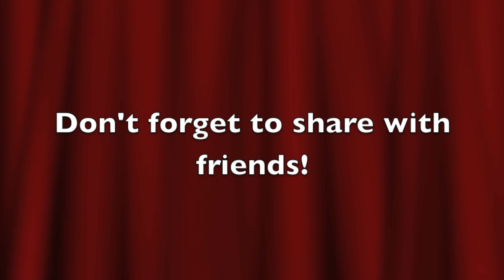First big announcement of 2015!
Animation by: Joseph4679.wordpress.com

I am excited to announce my brand new YouTube Show will debut this coming Tuesday, January 6th, 2015! I will be sharing life tips I have learned from personal development, as well as tips about makeup, fitness, nutrition, and sustainability. Shows will air every Tuesday and Thursday here on YouTube! Comment if you have any ideas for videos you'd like to see me make!

xoxo,

Mandie